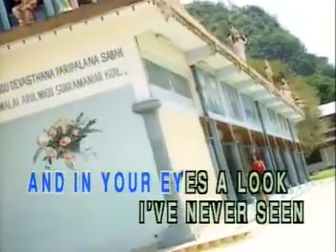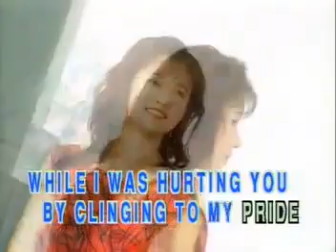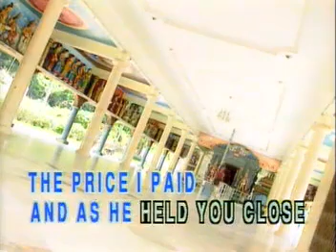10. The Music Played - Matt Monro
VCD Title: Famous Super Hit Songs: Best of Male Classics, Volume 4
Record Label: Famous Entertainment Corp./Focus International (Phil.) Corp.
VCD Release Date: March 5, 2002